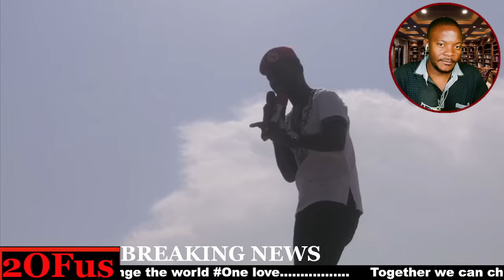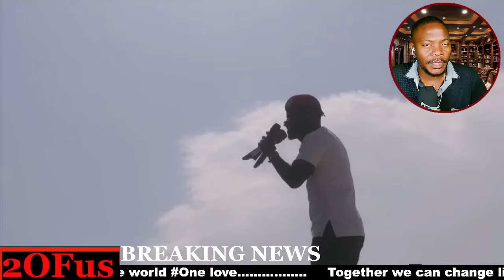EBIGAMBO BOBI WINE LERO BYAYOGEDE E MAYUGE TALIDAMU BYOGERA! M7 ICC GUNO OMWAKA KWEKALAKASA